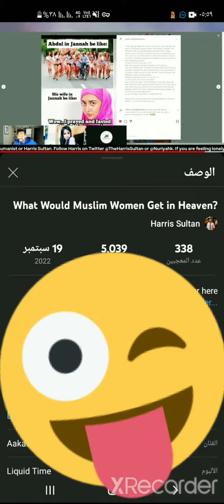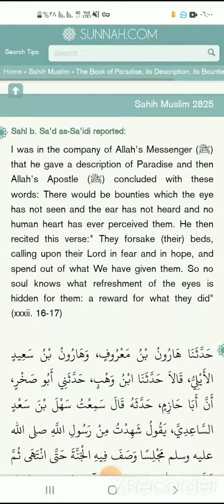Harris Sultan's Concepts of s§ex About the Islamic paradise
spider ahmad11
Allah, the Mighty and Sublime, promised the believing men and believing women with gardens of bliss, beneath which rivers flow Qur'an 9.72. God has promised the believers, both men and women, Gardens through which rivers flow, therein to abide, and blessed dwellings in Gardens of perpetual bliss; and greater (than those) is God's being pleased with them. That indeed is the supreme triumph.

Heaven is what no eye has seen and no paradise has ever imagined حَدَّثَنَا هَارُونُ بْنُ مَعْرُوفٍ، وَهَارُونُ بْنُ سَعِيدٍ الأَيْلِيُّ، قَالاَ حَدَّثَنَا ابْنُ وَهْبٍ، حَدَّثَنِي أَبُو صَخْرٍ، أَنَّ أَبَا حَازِمٍ، حَدَّثَهُ قَالَ سَمِعْتُ سَهْلَ بْنَ سَعْدٍ السَّاعِدِيَّ، يَقُولُ شَهِدْتُ مِنْ رَسُولِ اللَّهِ صلى الله عليه وسلم مَجْلِسًا وَصَفَ فِيهِ الْجَنَّةَ حَتَّى انْتَهَى ثُمَّ قَالَ صلى الله عليه وسلم فِي آخِرِ حَدِيثِهِ ‏"‏ فِيهَا مَا لاَ عَيْنٌ رَأَتْ وَلاَ أُذُنٌ سَمِعَتْ وَلاَ خَطَرَ عَلَى قَلْبِ بَشَرٍ ‏"‏ ‏.‏ ثُمَّ اقْتَرَأَ هَذِهِ الآيَةَ ‏{‏ تَتَجَافَى جُنُوبُهُمْ عَنِ الْمَضَاجِعِ يَدْعُونَ رَبَّهُمْ خَوْفًا وَطَمَعًا وَمِمَّا رَزَقْنَاهُمْ يُنْفِقُونَ * فَلاَ تَعْلَمُ نَفْسٌ مَا أُخْفِيَ لَهُمْ مِنْ قُرَّةِ أَعْيُنٍ جَزَاءً بِمَا كَانُوا يَعْمَلُونَ‏}‏ ‏.‏

Sahl b. Sa'd as-Sa'idi reported: I was in the company of Allah's Messenger (ﷺ) that he gave a description of Paradise and then Allah's Apostle (ﷺ) concluded with these words: There would be bounties which the eye has not seen and the ear has not heard and no human heart has ever perceived them. He then recited this verse: " They forsake (their) beds, calling upon their Lord in fear and in hope, and spend out of what We have given them. So no soul knows what refreshment of the eyes is hidden for them: a reward for what they did" (xxxii. 16-17)